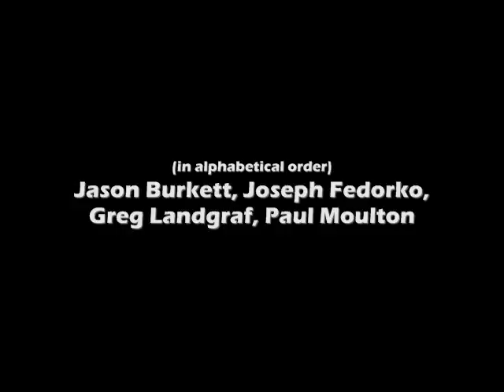The War on X-mas Holiday Radio Special 6 of 6.wmv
Democracy Burlesque teamed up with WCPT's Mike Sanders to create a radio sketch comedy event for the 2009 Holiday season. The show originally aired on December 20th, 2009 on the Sunday morning show, Our Town.

This is one full program split into 6 bite size pieces. We recommend watching them all in order.